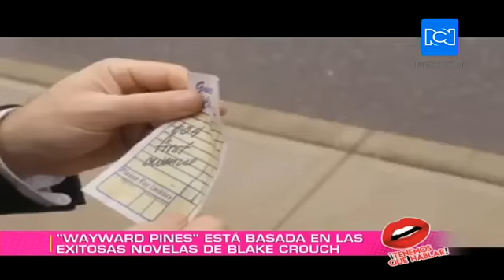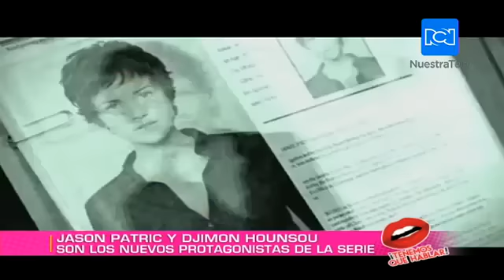Segunda temporada de "Wayward Pines"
Ya salió la segunda temporada de la serie “Wayward Pines”, protagonizada en esta nueva temporada por Jason Patric quien interpreta a Theo Yedlin y Djimon Hounsou como C.J. Mitchum. Esta serie de ficción está basada en las exitosas novelas de Blake Crouch.

En la ciudad de Los Ángeles nuestro corresponsal Néstor Bentancor habló con el director M. Night Shyamalan, el escritor Blake Crouch y los protagonistas de esta nueva temporada